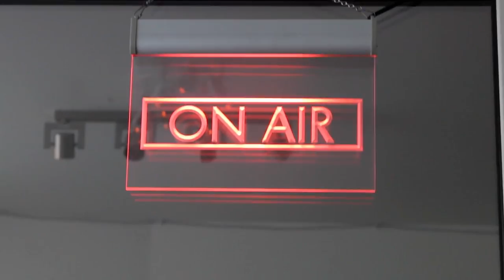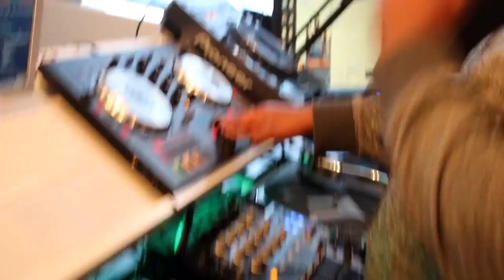Episode 4: Radio Vlog 'WE'RE RADIO PRESENTERS NOW!'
HEYYYYYYY GUYSSSSSS
SORRRY, yes It's been such a long time since our last upload, we haven't abandoned  ship, we have just been super busy with uni, presenting and life!

So behold a slightly longer video than usual to make up for lost time ... We hope you enjoy!

EVERY SATURDAY 4-6PM IMINRADIO.COM

Most music from Soundcloud and copy right free

(Visual quality slightly lower than usual due to some YouTube upload faults)

All I see - Darius Remix